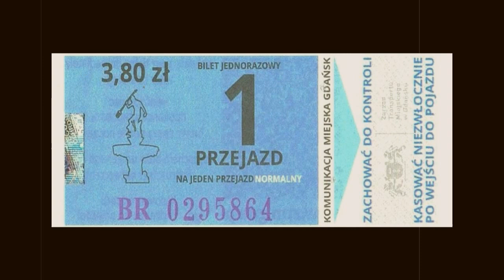Tramwajem z Gdańska do Jelitkowa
Przejazd tramwajem przez wieczorne miasto.